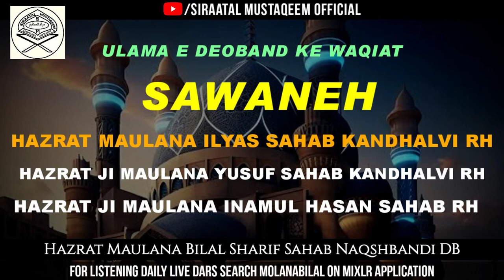Sawaneh Hazrat Ji Maulana Ilyas Sahab, Maulana Yusuf Sahab Aur Maulana inamul Hasan Sahab RH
This is the official youtube channel of  HAZRAT MAULANA BILAL SHARIF SAB NAQSBANDI D.B. (Daamat Barakatuhum) from Nairobi Kenya who is one of the Khulafa of Shaykh Zulfiqar Ahmad Naqshbandi D.B.

You can also get other lectures of his on different topics in Islam mostly to do with how to live your life according to Deen.

By listening to his lectures, you will get to know The truth of life and how to live it in a prosperous happy way.

The real thing is to change our lives according to Allah Subhanahu wa Ta'ala's command and follow the instructions (Sunnah) of the Prophet Muhammad صلی اللہ علیہ وسلم( peace be upon him)of Allah.

May Allah bless us all with the best of blessings
Grant the highest position level in Jannatul Firdous.

Contact Maulana Bilal
Deen par chalne ke bawajud agar apko bechaini aur pareshani ho rahi to aap par contact Maulana Bilal ko press kare aur hazrat se baat kare.

(SUNDAY TO FRIDAY)
@ IST (INDIAN TIMING) 9:30pm to 10:30pm
                    KENYA TIMIE  7:00pm to 8:00pm